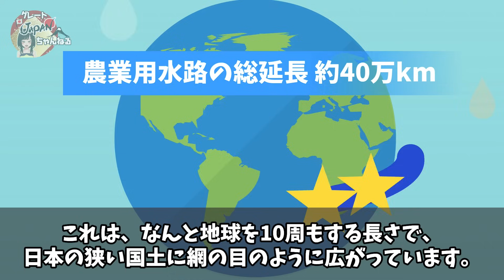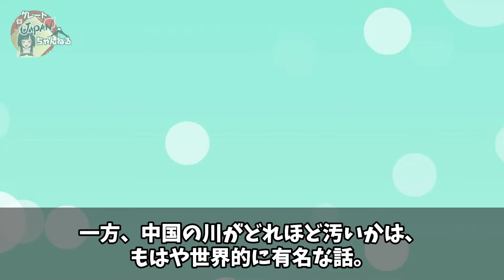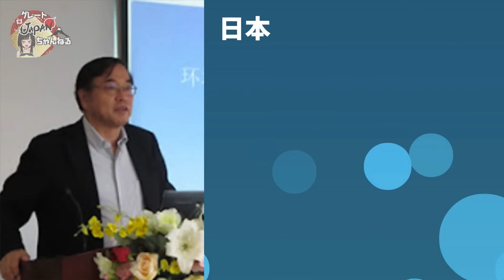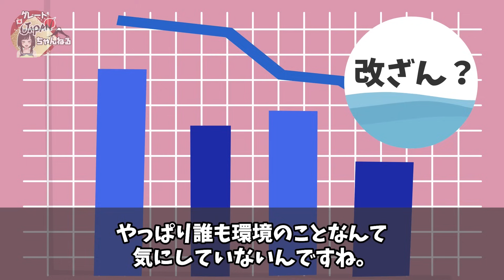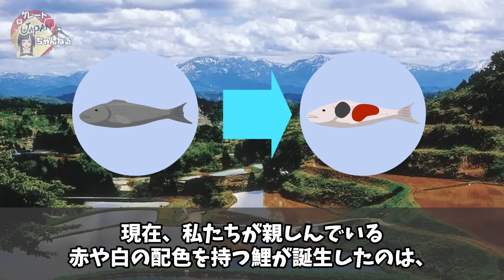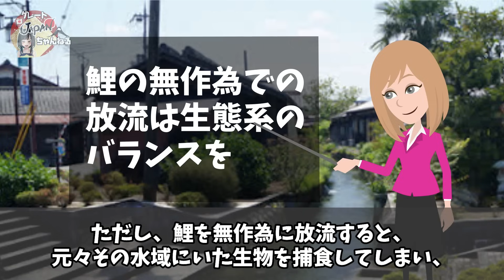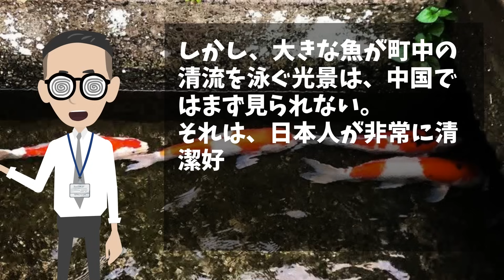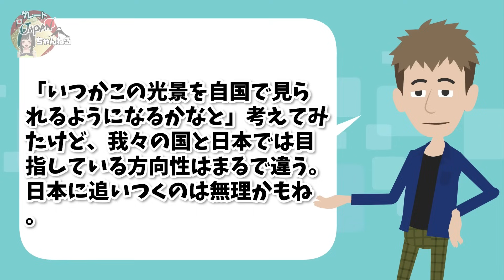【海外の反応】「日本は汚すぎw」日本へ水質調査に来た中国人が衝撃的な事実を目の当たりにし絶句した理由【グレートJAPANちゃんねる】